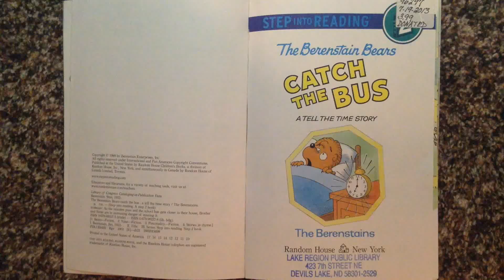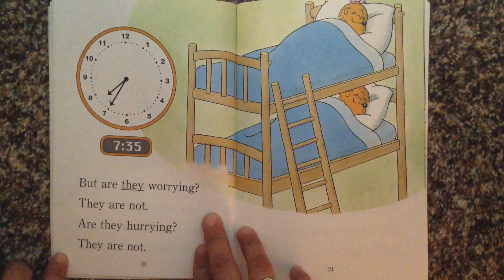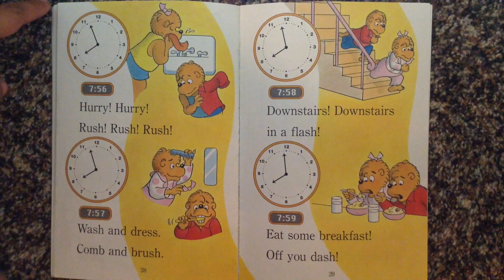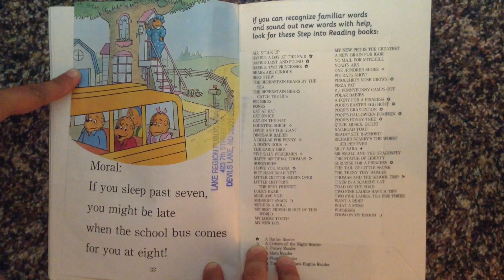The Berenstain Bears CATCH THE BUS Read Along Aloud Story Audio Book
It is 7:45. The school bus is coming. But the Cubs are still asleep! Follow along to see if they miss the bus.